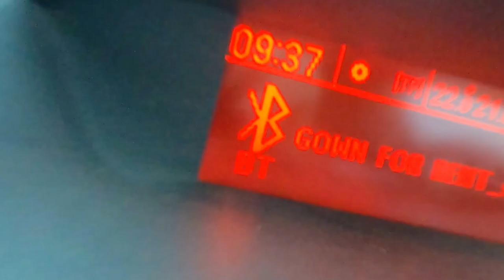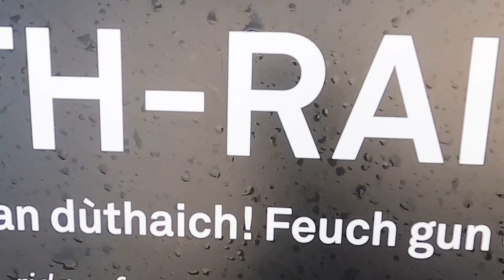Cuith-raing Quiraing North of the Isle of Skye ‘Trotternish’ Scotland Hike | Filipino Travel Vlog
There are so many hills and mountains to hike in Scotland. One of my favorites landscapes are of the Isle of Skye.